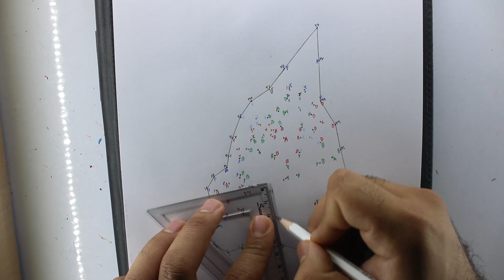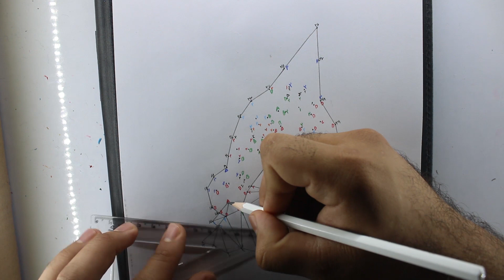design a funny soul / painting with rule / easy art#18